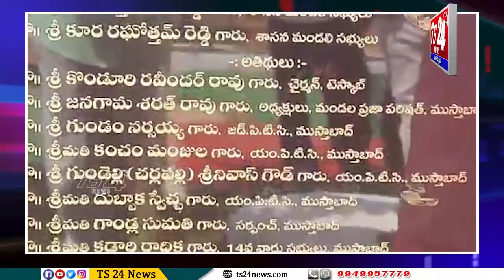రాజన్న సిరిసిల్ల జిల్లా కేంద్రంలో డబుల్ బెడ్ రూమ్ ను ప్రారంభించిన మంత్రి కేటీఆర్|TS24 News